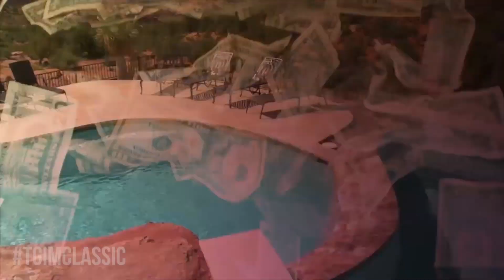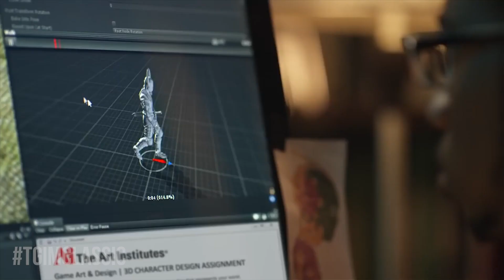TGIM THROWBACK | ONLY WAY I EAT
Listen to me very closely ! You will not be what you want to be or have what you want to have being average !! I need you to make a pledge to not be average in anything you do from this day forward !!

For more great content and access to Eric Thomas, join our online community, Breathe University, NOW at

APP --
ANDROID :